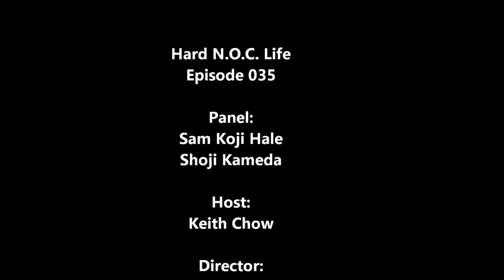Hard NOC Life Episode 035: Yamasong -- Master of Puppets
Last month, we brought you the trailer and poster for the upcoming fantasy film Yamasong: March of the Hollows. The film, which is a follow-up to a 2010 short, seeks to bring puppetry back to mainstream genre audiences with an all-star cast and backing from a couple of dynastic names in the world of cinematic puppetry.

On the latest edition of Hard NOC Life, Keith sits down with the two men who launched the world of Yamasong half a decade ago: writer-director Sam Koji Hale and composer Shoji Kameda. Topics covered on the show include:

    The role On Ensemble’s music played in creating the world of the original Yamasong short
    The influence of bunraku and other forms of puppetry on the style of Yamasong
    How Sam became drawn to using puppetry as a mode of storytelling
    Heather Henson’s role in supporting the Yamasong short and Sam’s career
    The difference between having a short film created around Shoji’s music and having to create music to score the full-length film.
    Bringing in novelist Ekaterina Sedia to work on the screenplay for the feature
    Working with an all-star cast of nerd-friendly actors such as Nathan Fillion, Whoopi Goldberg, George Takei, Malcolm McDowell, and more